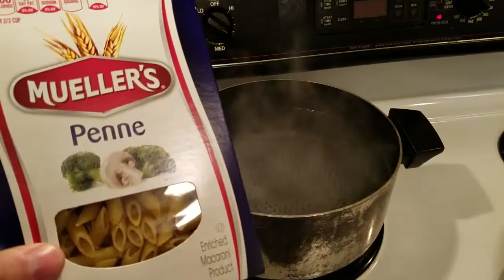A Snake in the Pool! | Daily Vlog Day 372 | Connerton Adventures